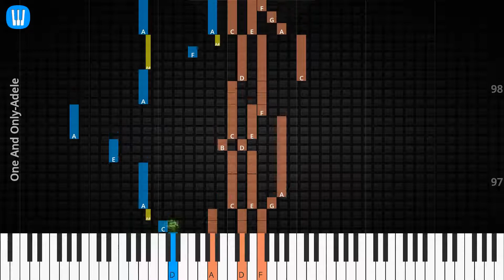🎹Solo & Chord, One And Only, Adele, Synthesia Piano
♫ Synthesia Piano Tutorial, Solo & Chord: One And Only, Adele

♫ Adele Piano Tutorial
♫ Adele Chord
♫ Adele Lyrics
♫ Adele Subtitle
♫ How to play One And Only
♫ One And Only Piano Chords
♫ One And Only Piano Easy
♫ One And Only Piano Difficult
♫ One And Only Piano Cover
♫ One And Only Piano Remix
♫ One And Only Piano Tutorial
♫ One And Only Notes
♫ One And Only Piano Tiles
♫ One And Only Easy Slow
♫ One And Only Academy Piano